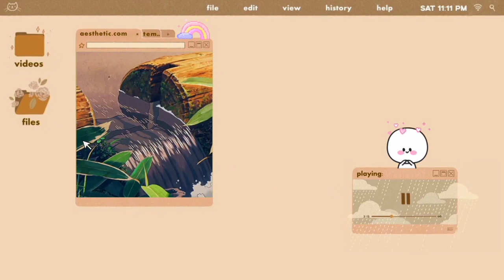☁️ *ೃ༄☁︎[ASMR] - Imagine with SeokJin ~Long distance call ~·̩͙✧ 🍃+:‧₊ˑ🎐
Use Headphones 🎧